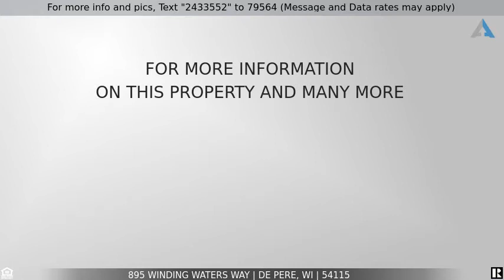Priced at $369,900 - 895 WINDING WATERS Way, DE PERE, WI 54115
Home for Sale in Ledgeview!

Quality built custom 2-story by Drury homes located in highly sought after Ledgeview area. Inviting wrap around front porch, open concept layout, nice size living room w/gas fireplace, large kitchen w/Maple cabinets, corner pantry, appliances incl, island, accent lighting above cabinets, patio door to oversized yard w/stamped concrete patio & maintenance free fence, 1st flr laundry w/door to exterior, security system, sprinkler system, master suite w/walk-in closet & whirlpl tub, huge bonus room above garage, lower level office & full bath, 3.5 car heated/plastered garage w/access to bsmt. Low taxes, De Pere schools!